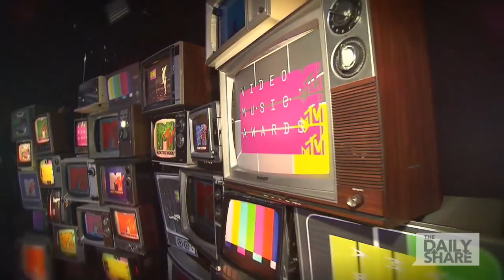Rocsi does the naenae on the MTV VMA's Red Carpet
The MTV Video Music Awards was trending big time with almost half a million tweets in the past 24 hours. It was one crazy night and The Daily Share's Rocsi Diaz was there for all the action.